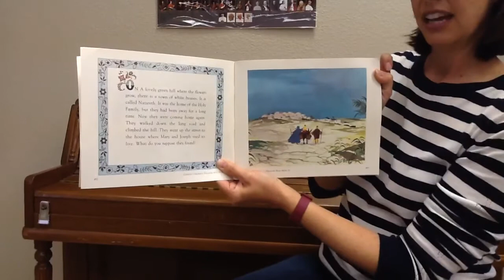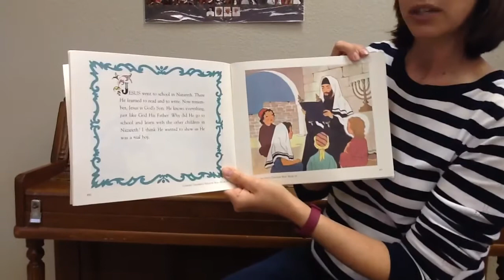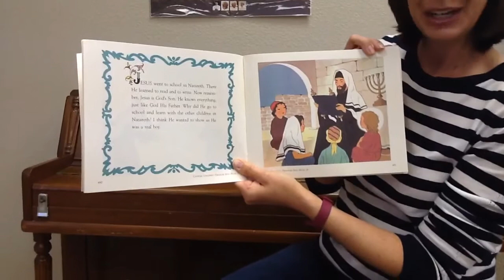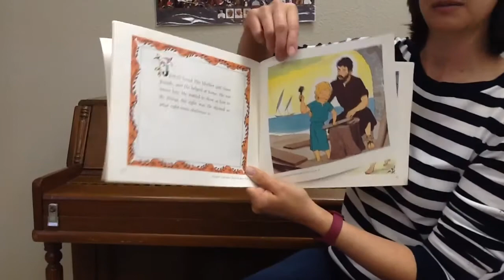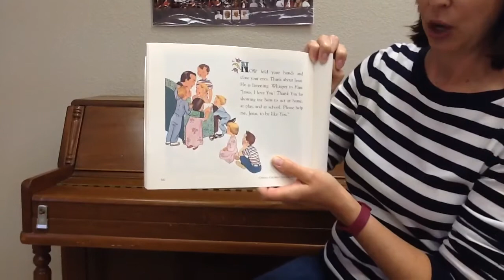Lesson 14: Holy Family story